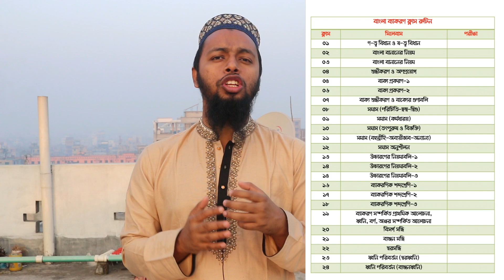বাংলা ব্যাকরণে আর কোনো ভয় নেই- Online Course- SSC/HSC/Admission/BCS/Job- বাংলা ব্যাকরণ অনলাইন কোর্স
ইনশাল্লাহ, আগামী ২৬ মার্চ থেকে বাংলা ব্যাকরণের ৭ম ব্যাচ চালু হচ্ছে। এবারের ব্যাচে ক্লাস রুটিন একটু ভিন্নভাবে সাজানো হয়েছে। প্রথমে HSC শর্ট সিলেবাস কমপ্লিট করা হবে। তারপর অ্যাডভান্স লেভেল শেষ করা হবে।
তবে যারা এবার বিশ্ববিদ্যালয় ভর্তি পরীক্ষা ও ৪৪তম বিসিএস দিবে, তারা রানিং ও নিউ ব্যাচে ক্লাস করতে পারবে। যার ফলে দ্রুততম সময়ের কোর্স শেষ করতে পারবেন।
রবি-মঙ্গল-বৃহস্পতিবার ক্লাস।
সময়- রাত ১০টা
কোর্স ফি- ১৫০০ টাকা।

৩. বাংলা ব্যাকরণ বইয়ের প্রশ্ন সমাধান-
৪. বাংলা ব্যাকরণ কোর্স আউটলাইন-